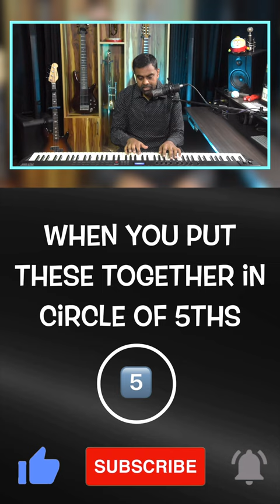Interesting Chord Progressions using Augmented Chords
📚🎼 Download Staff Notation & my handwritten notes for this lesson and many more

Understand the similarity between Augmented chords ▲ and how we can use their intervallic relationship to build Mysterious Chord Connections via the Circle of Fifths🕵🏼‍♂️